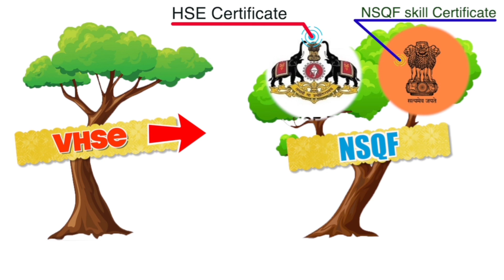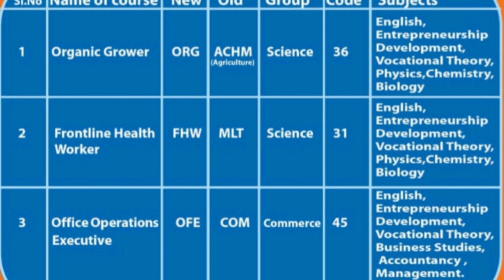VHSE പഠിച്ചാൽ ഉള്ള ഗുണങ്ങൾ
naduvattom vhss
school code:903017